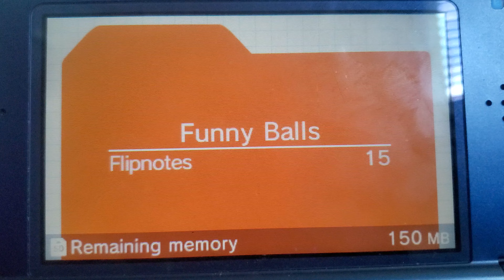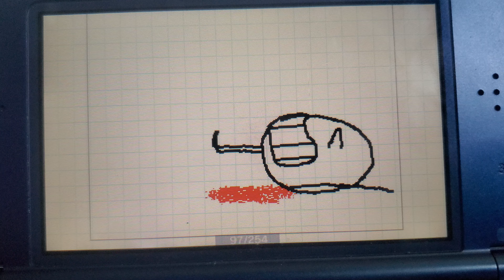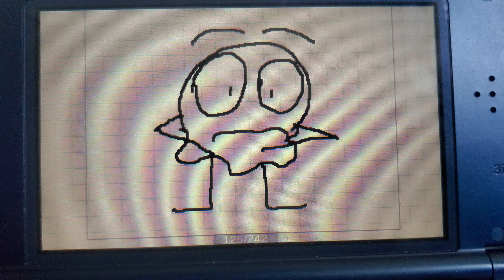A bunch of Old Flipnote Animations (Jordyn M.) Comp.#1 (L2018 - E2022)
Recorded my animations:
- Mon, July 22, 2024.

- Revisiting not only the inchworm Animation Films I made, but ALSO MY FLIPNOTES TOO a ds software animation app that was a big thing during the classic generation from Late 2008 - Early 2013, that I made during the years Late 2018 until Early 2022.

- Glad I could consider them as my own memories too, but cringy too, HEY only some.

List of Flipnote Films:
- Catch the Ball (9/9/18)
- Weird Currupted Ball (1/24/20)
- Goodbye Cruel World (Scrapped) (5/28/20)
- Surprised Expression (6/15/20)
- The Bully Ball (5/10/20)
- Christmas Shopping (Scrapped) (5/26/20)
- Who gets the Quarter (Little Blood Warning (9/10/18)
- Bottle Flip Master (5/11/20)
- Regret having too much Tacos (7/2/20)
- Krusty Krab Pizza Song (Scrapped) (9/23/18)
- BEEP BEEP, I'm a Sheep! (8/28/18)
- Yellow Ball Firework Watching (12/31/18)
- Survive from falling off a cliff (3/21/22)

- There's more I'm proud on showing, but I prefer showing in the next compilation I'll release soon.